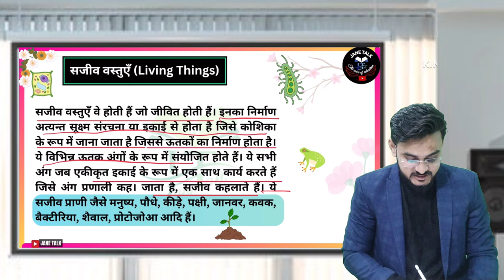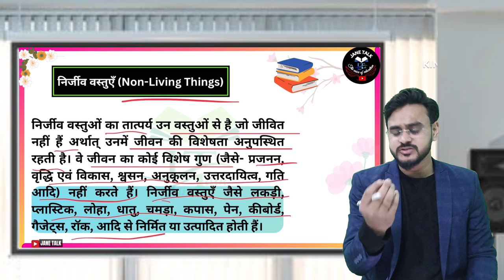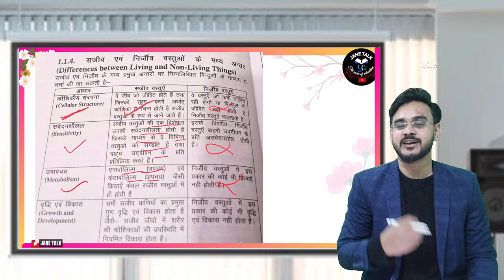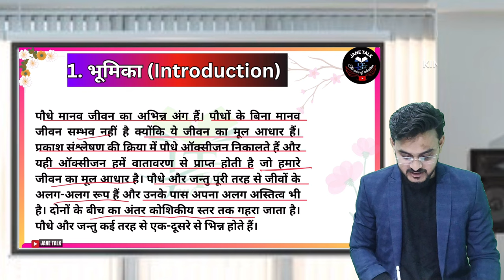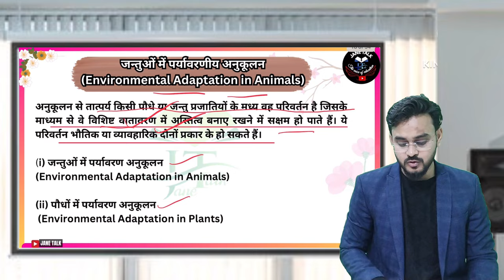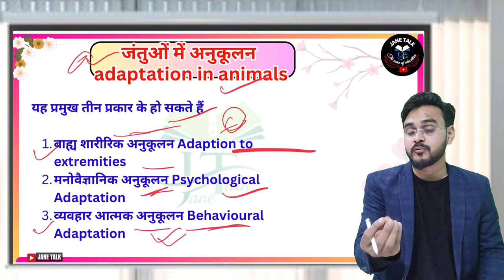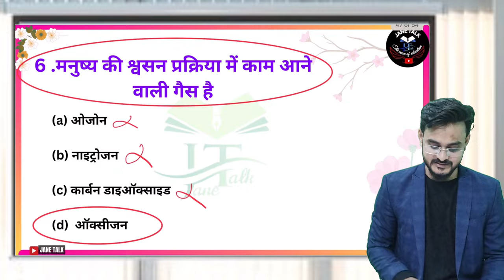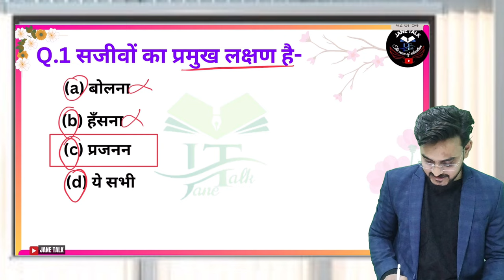up deled 1st Sem Science विज्ञान UNIT-1 living things & non living things सजीव & निर्जीव वस्तुएँ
deled 1st semester 2023 // up deled 1st semester syllabus 2023 // up btc 1st semester syllabus